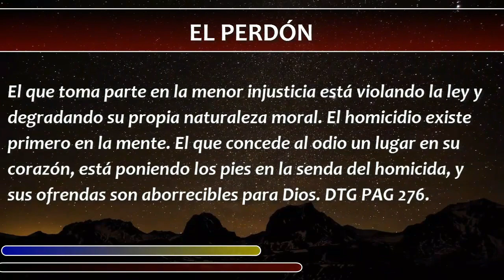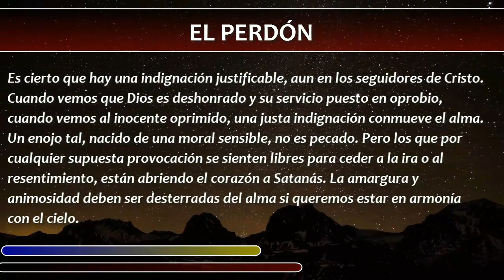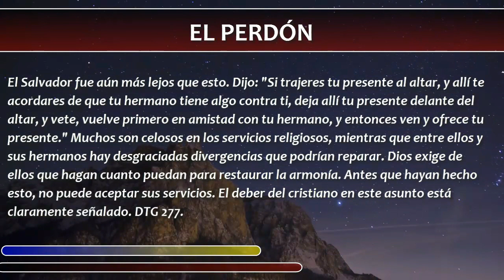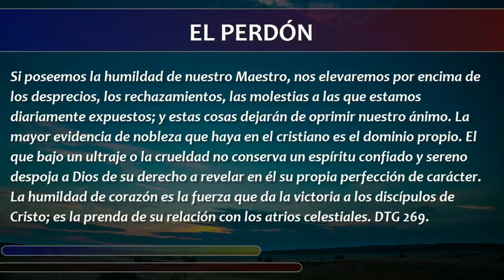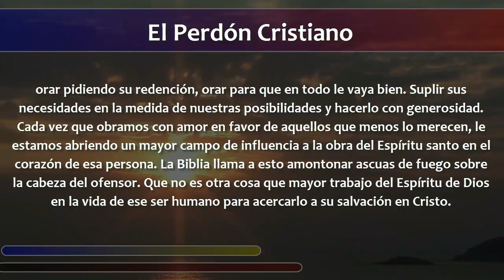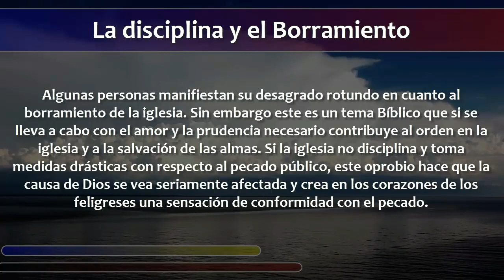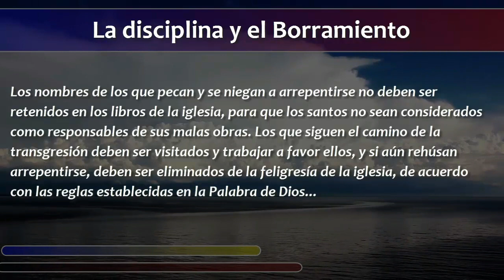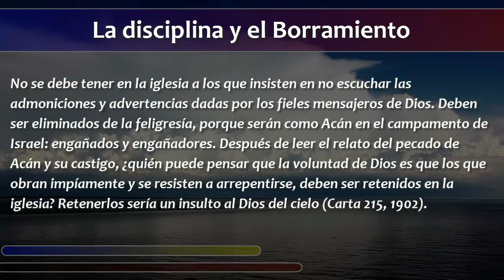No juzgar antes de tiempo, la correcta relación con los lideres y el perdón.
Natanael Valoyes.
La religión de Jesucristo significa poder; significa avanzar en dirección ascendente hacia una norma más santa y elevada. El cristiano cuyo corazón ha sido conmovido por la belleza del carácter del Salvador, debe poner en práctica lo que aprende en la escuela de Cristo. Debemos ser alumnos aptos en la escuela de Cristo, y aprender de buena voluntad lo que él nos enseña día tras día.